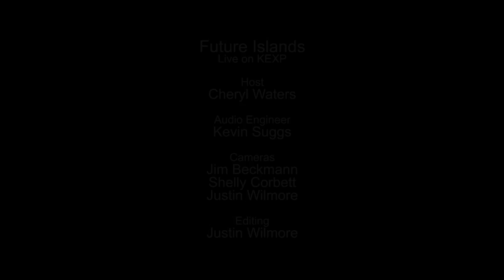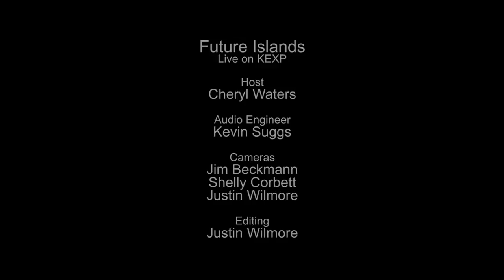Future Islands - Full Performance (Live on KEXP)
presents Future Islands performing live in the KEXP studio. Recorded April 3, 2014.

Songlist:
Back In The Tall Grass
A Dream Of You And Me
A Song For Our Grandfathers
Spirit

Host: Cheryl Waters
Audio Engineer: Kevin Suggs
Cameras: Jim Beckmann, Shelly Corbett & Justin Wilmore
Editor: Justin Wilmore